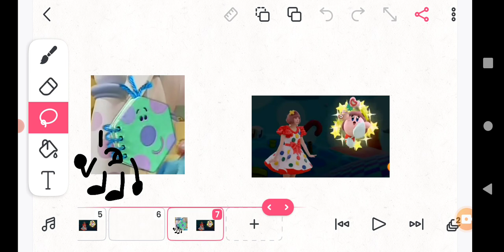Knoah And Friends: They're Watching 2014 Japanese Commercial Promoting the New Nintendo 3DS.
ft:
PizzaGuy (@ObjectAnimations).
Hikaru Hoshina.
Journal.